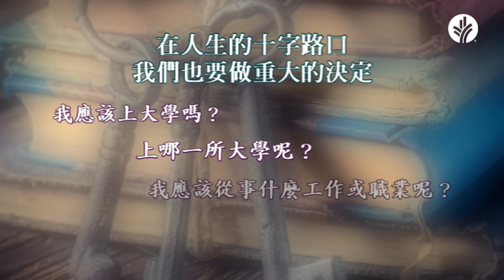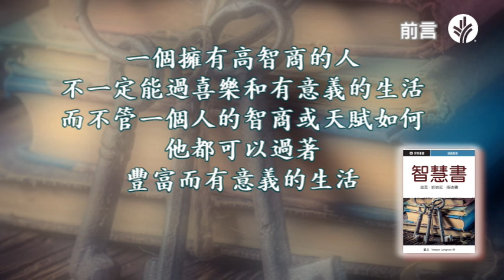認識智慧書 (前言)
我們在面對各種選項時，能夠根據可能產生的結果來做出決定，實在非常重要！知道如何在當下做出正確的決定，將讓我們獲益匪淺。聖經稱這種能力為智慧。
智慧不等於智力。智力可以通過一個人的智商來衡量，是指我們學習事物的能力。智慧更像是一種生活技能，一種曉得如何駕馭生活中的艱難，以獲取最大成功的技能，而且智慧是藉著與他人建立豐富而有意義的關係等事物來衡量。
今天，這種智慧通常被稱為情商（Emotional Intelligence）或社交
技巧，甚至是街頭智慧。在過去幾十年的研究都發現，雖然高智商與幸福生活之間的相關性非常低，但高情商（或社交技能）與良好的友誼、生活滿足感，以及獲得並維持一份好工作的能力，卻有極為密切的相關性。
一個擁有高智商的人，不一定能過喜樂和有意義的生活，而不管一個人的智商或天賦如何，他都可以過著豐富而有意義的生活。所有人都可以生活得有智慧。
那麼，我們要如何學習活得有智慧呢？